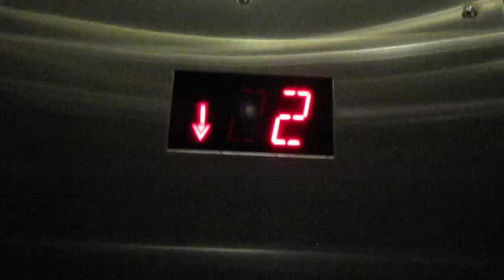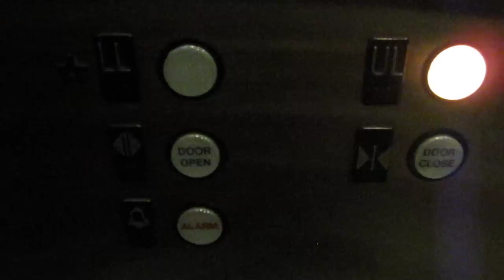Lovely Schindler Hydraulic Elevators in Nordstrom/Macy*s Wing - Roosevelt Field East Garden City, NY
==Nordstrom/Macy*s Wing Elevators==
Manufacturer: Schindler Group
Fixtures: CL Series CircleLine Hall Stations and Epco Classic Car Station
Speed: ~75fpm
Travel Distance: ~25ft/2 Floors
Floors Served: 2 (*LL, UL)
Capacity: 4500lbs
Year Installed: c. 1996